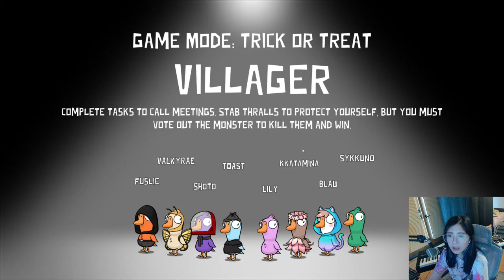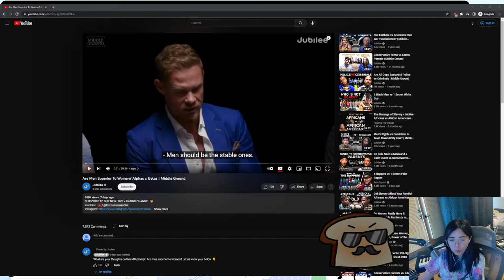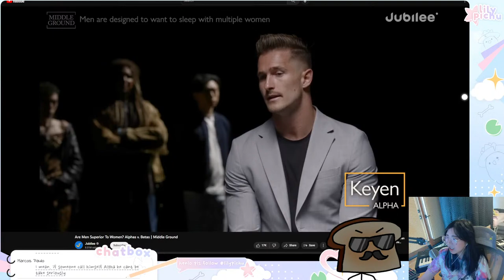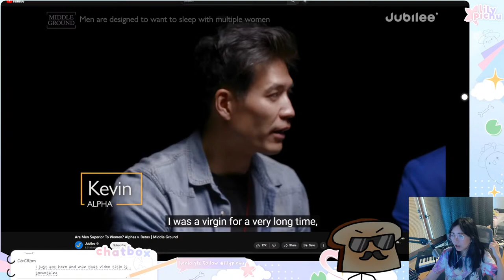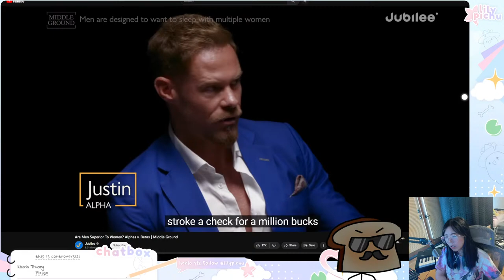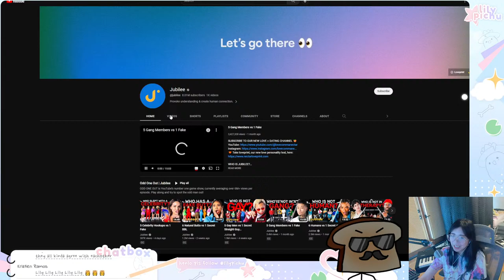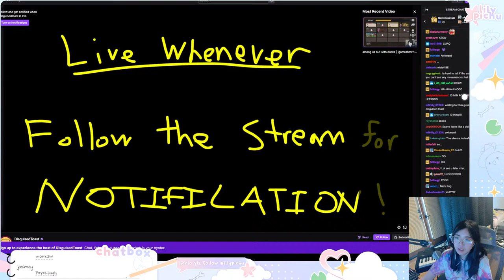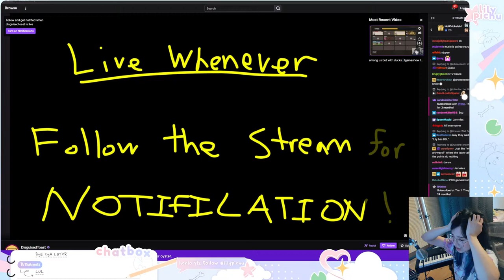dont watch this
TIMESTAMPS
00:00:00 goose goose duck w Rae,Blau,Toast,Miyoung,Foolish,Lesile,Mouse,Sykkuno,Tina
03:34:57 jubilee react andy